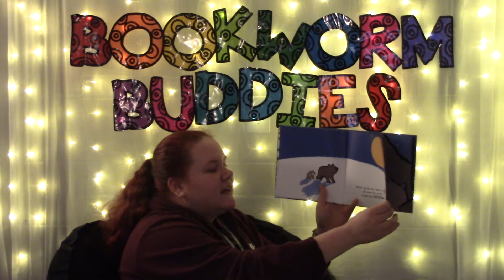Just Like You (PreK-K)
Emma Dodd (Author)
"A baby bear describes the ways in which he wants to be like his father when he grows up, in a nearly wordless book with sparkling foil on the padded cover."
Reading Level: Preschool-Kindergarten